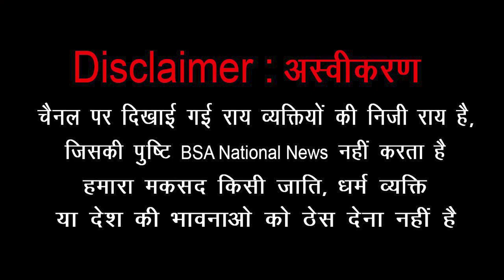संसद में गरजे Imran Pratapgarhi , उठाया इलाहाबाद विश्वविद्यालय में फीस वृद्धि का मुद्दा | BSA NEWS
इलाहाबाद विश्वविद्यालय में फीस वृद्धि के मुद्दे पर, संसद में गरजे इमरान प्रतापगढ़ी
इस वीडियो को सभी जरूर देखें